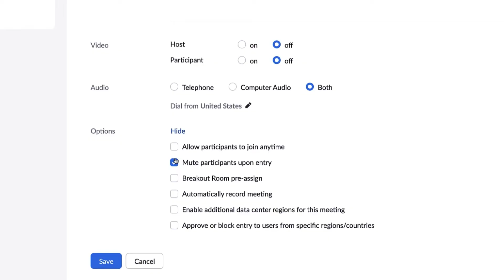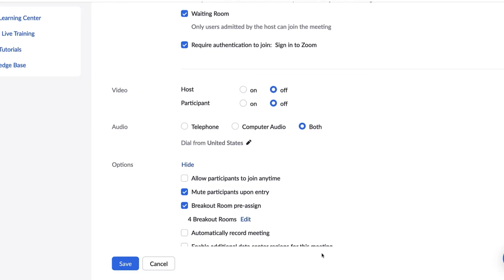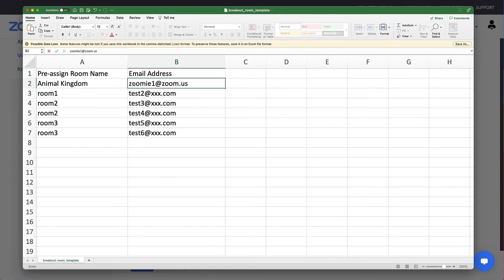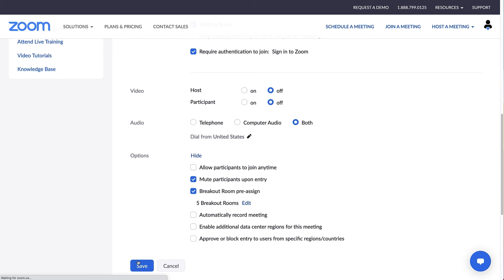Breakout Room Pre-Assign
As a meeting host, you can split your meeting participants into Breakout Rooms when scheduling a meeting. This can be useful if you have a large group and already know how you want to split up your participants.

Introduction 00:00
Breakout room settings 00:23
Pre-assign using email addresses 00:45
Pre-assign using a CSV file 02:01
Starting Breakout Rooms 03:18